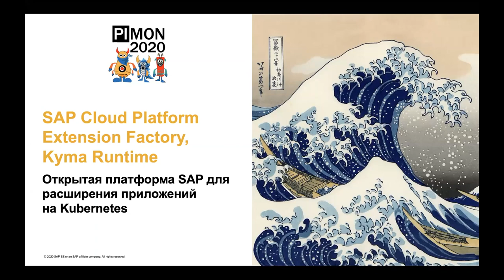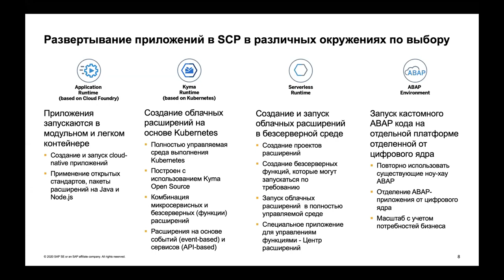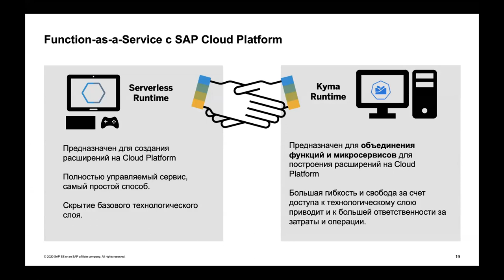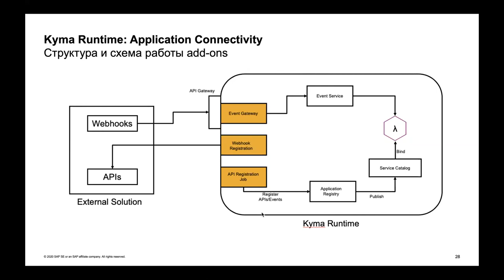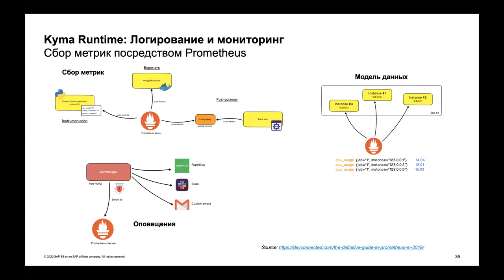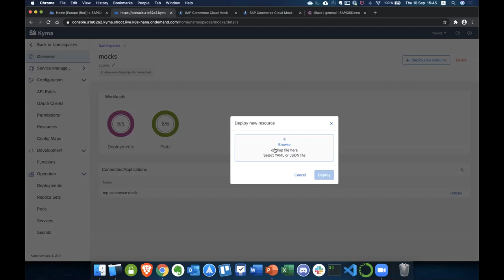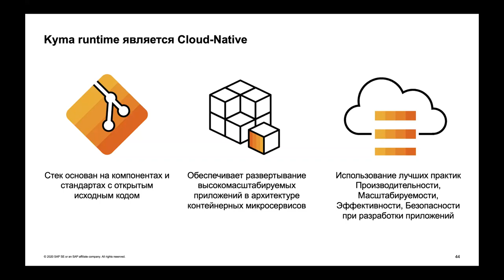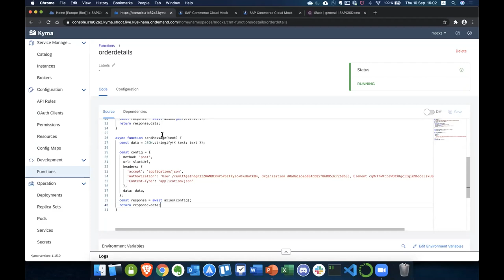PIMON 2020 - Сессия №11 - SAP Kyma (читается - Кима)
Георгий Шутов, SAP